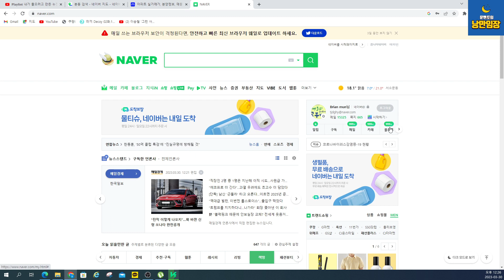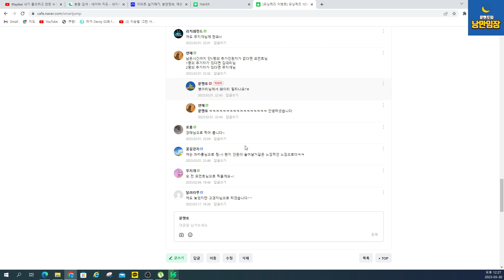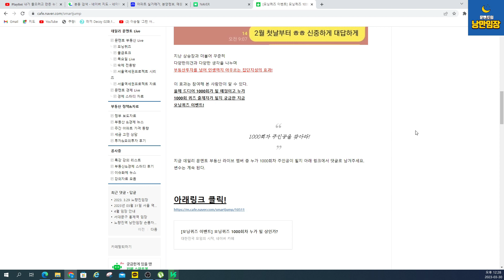[문멘토 부동산 라이브_47회]1편_갭거지 갭투자 왜 망했나? 어떻게 하나?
갭투자를 상승장에 많은 분들이 진입했으나 실패하기도 하고
수익이나기도 하고
과연 어떻게 해야될까?